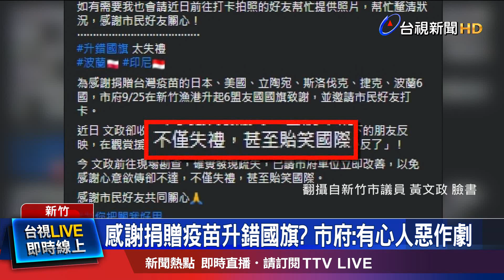感謝捐贈疫苗升錯國旗? 市府:有心人惡作劇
新竹市政府為了要感謝，曾經對台捐贈疫苗的國家，在南寮漁港升上這些國家的國旗。不過其中波蘭的國旗掛反了，遭到國民黨籍議員在臉書大酸，市府掛錯國旗不僅失禮，甚至貽笑國際。而市府產發處則是嚴正澄清，表示25號掛上去的國旗確實是正確的，是有人惡作劇故意把波蘭國旗弄反，請民意代表要先查證訊息，再來發文。